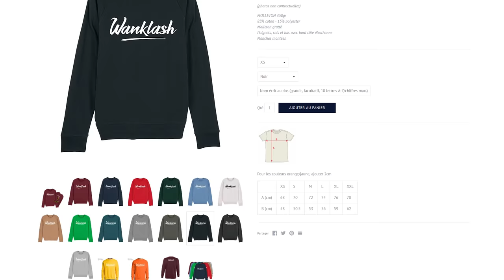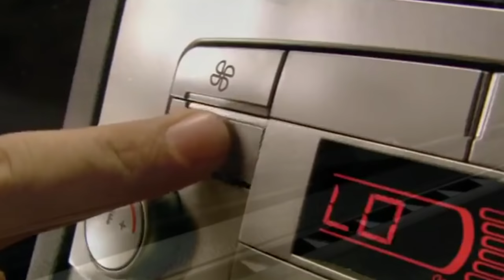J'AI EU UN GRAVE ACCIDENT AU CERVEAU (Storm Chasers)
On part chasser des grenades en pleine tempête mais je crois que j'ai dû avoir un choc à la tête parce que j'ai les symptômes d'un AVC

Au fait, finalement on a appris que le jeu a été fait par un français et qui en plus est abonné à la chaîne, il nous a envoyé un mail avec plein de nouveaux trucs pour faire un nouveau live de chasse à la tornade !